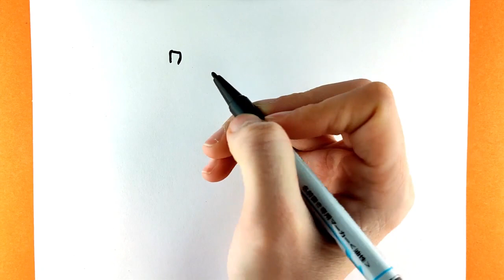HOW TO DRAW A CUTE OAK - EASY PAINTING IDEA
Hi there! My name is Maryam and I love to 🖌️draw and 🎨coloring ♥CUTE things of course♥ Follow along with me to learn how to draw and make things CUTE and EASY. Hopefully you will learn to draw and create new things on my channel.
This channel is made for children and parents. I hope you enjoy my videos.
Painting, चित्र, चित्रकला, Lukisan, Quadro, Картина, ペインティング, Cuadro, Malerei,
پینٹنگ, Bức tranh, Tablo, Pagpipinta, DIY, Peinture, 페인트 등, تلوين, La pittura, จิตรกรรม,
Cuadro, পেইন্টিং, نقاشی, How to Draw, कैसे आकर्षित करने के लिए, Cara menggambar,
Como desenhar, Easy Kids Drawing, Como dibujar, ڈرا کرنے کا طریقہ, Làm thế nào để vẽ, Nasıl çizilir,
Paano Gumuhit, چطوری نقاشی کنیم, Comment dessiner, كيف ترسم, কিভাবে আকে,
Easy Painting Ideas, EPI